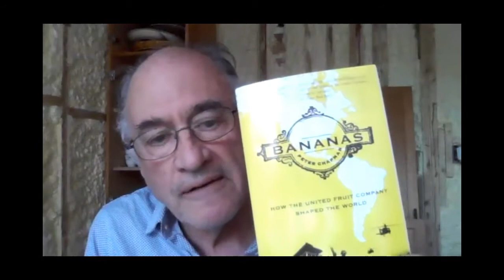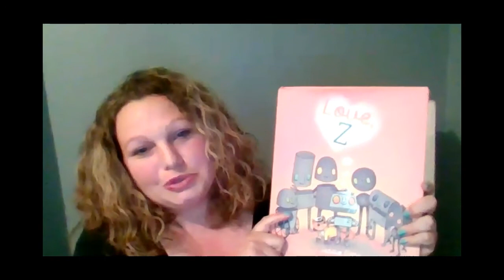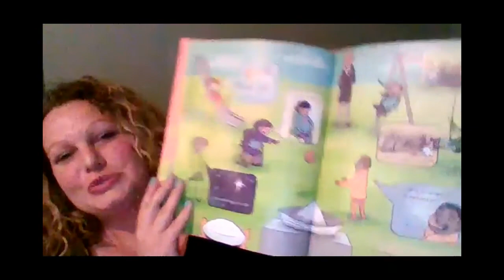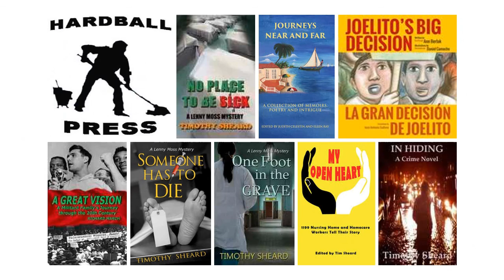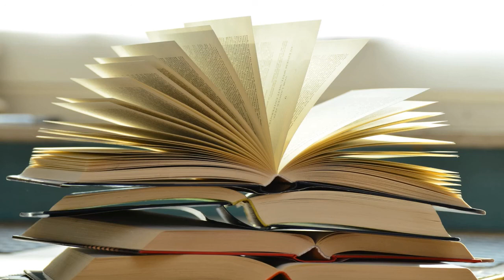What Are We Reading? What Are We Learning?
Our First S&S Social Hour!

Framing questions: What book has most resonated with you during this unprecedented time, and why?  Share with others what you are enjoying and what you are taking away from the text.  Reading and sharing what's valuable on the page can help us cope with--and deepen our grasp of-- the challenges we face in this difficult historical period.  Help us buoy spirits as well as build shields for future battles.

Books discussed
Mike Davis, The Monster at Our Door
Laurie Garrett, Betrayal of Trust
George Lakey, Viking Economics
Ling Ma, Severance
Augustine Sedgewick, Coffeeland
Stephen Schlesinger & Stephen Kinzer, Bitter Fruit
Tim Sheard, The Lenny Moss Mysteries (9 books)
Jessie Sima, Love, Z
Maj Sjowall & Per Wahloo, The Martin Beck Police Mystery Series (10 books)
Rob Wallace, Big Farms Make Big Flu